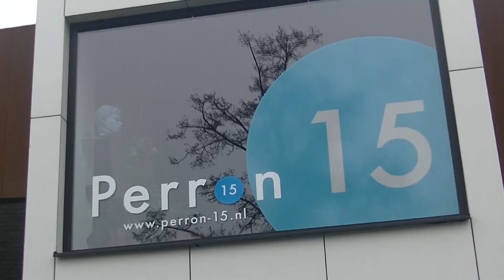10-02-2022 Perron 15 heeft AED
Camera: Mario van Dinther
Montage: Mario van Dinther
Voice-over:  Mario van Dinther